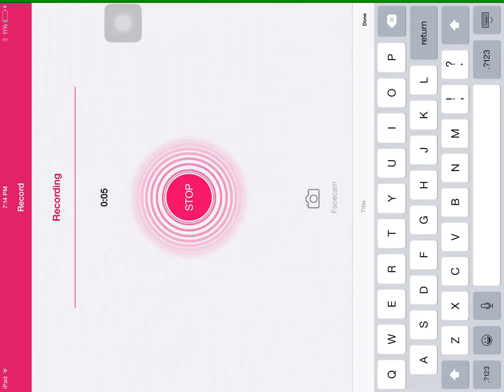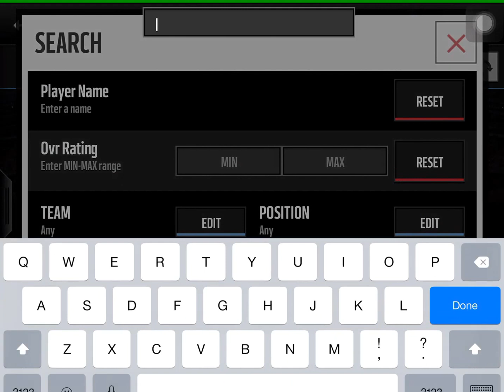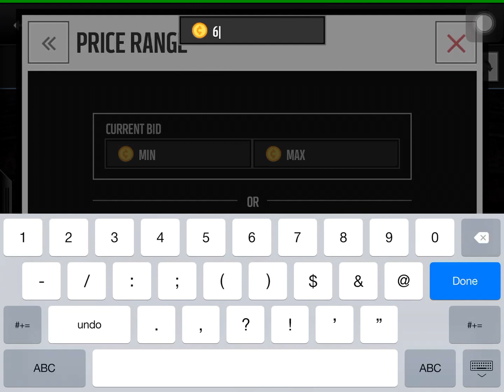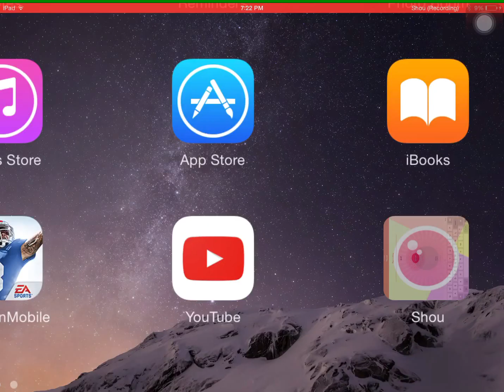Enjoy 100k of pro packs! Some nice pulls!! Madden Mobile 16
Today we open tons of pro packs and make a bit of money!!